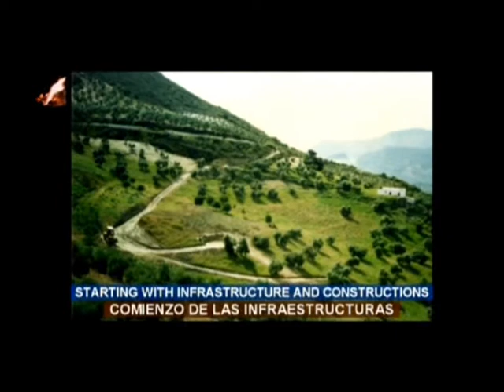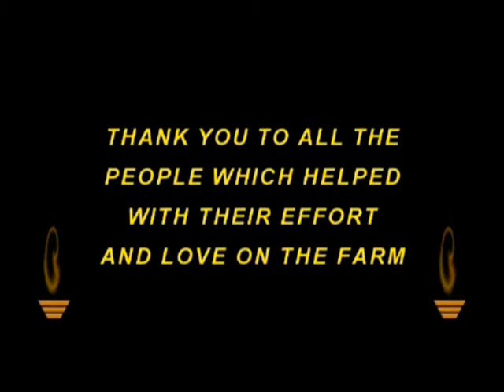Shreedham Homa Farm, Spain part 1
Establishment of Shreedham Homa Farm, Algodonales, Spain part 1